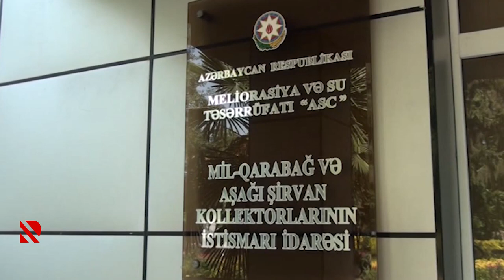Mil-Qarabağ və Aşağı Şirvanda suvarma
Kollektorların köməkliyi ilə 7000 hektar ərazi maneəsiz suvarılır